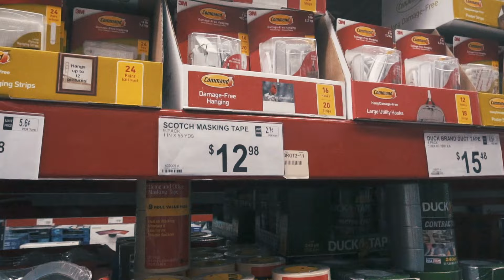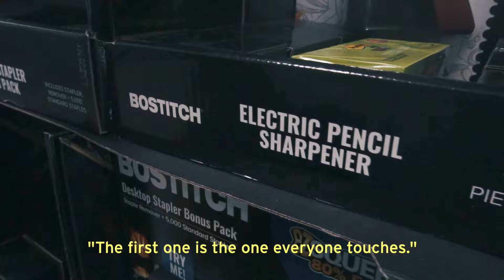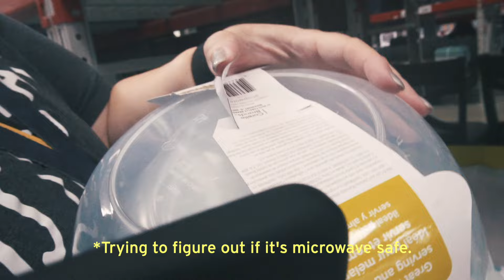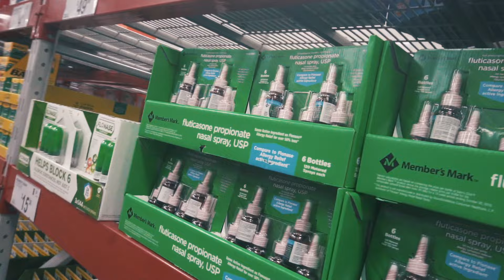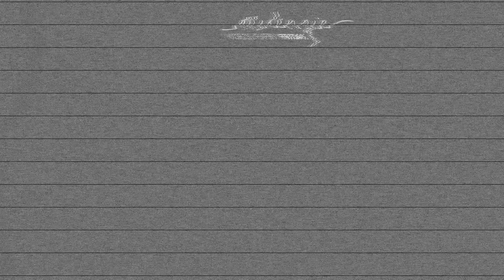freshman dorm room shopping vlog 2019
College freshman DORM ROOM shopping vlog 2019!! Come freshman college dorm room shopping with me at Target, Bed Bath & Beyond, and Sams Club! I am shopping for my freshman 2019 college dorm room. I am going to be a Freshman at The University of Iowa! This college freshman dorm room shopping was so much fun to film.

✧ College Facts ✧
  • I'll be a Freshman at the University of Iowa this 2019!
  • I am living in a triple in the dorms.
  • I'm an Open Major :)

✧ About Me ✧
Hi there! I'm McKenzie Ryan, I'm 18 years old and will be attending the University of Iowa. I post about college, lifestyle, video editing, design, and more!
(Software I commonly use: After Effects, Photoshop, Illustrator, and FCPX)